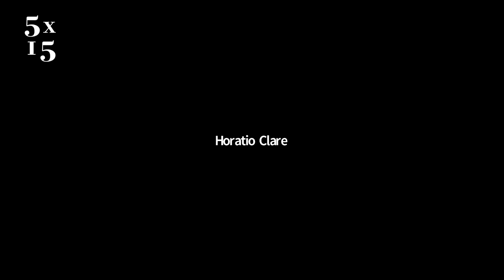Edmund de Waal, Dr Suzanne O'Sullivan, Walter Isaacson, Sam Lee & Horatio Clare | 5x15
From the building blocks of life to medical mysteries, from the mental health crisis to the magic of birdsong, and creating a memorial to someone you love.

Edmund de Waal is an internationally acclaimed artist and writer. The Hare With Amber Eyes was de Waal's moving memoir of his family chosen as one of the books of the decade by the Sunday Times and of the 21st century by the Guardian. Now with Letters to Camondo he tells the story of the Count Moïse de Camondo, who, like de Waal’s forebears, was part of Belle Époque society, and also subject to its anti-semitism. Unchanged since 1936, Camondo’s spectacular Parisian house and extensive art collection were bequeathed on his death to the nation.

Walter Isaacson, the acclaimed biographer of Steve Jobs and Albert Einstein, returns with The Code Breakers which describes the world-changing gene-editing invention CRISPR and its remarkable creator, and asks whether the benefits of controlling our DNA outweigh the potential alarming consequences of its misuse. Walter is a professor at Tulane University, a former chair and CEO of CNN and a former editor of Time magazine.

Suzanne O’Sullivan is a leading neurologist and winner of the Wellcome Book Prize for her book It's All in Your Head. Her new book The Sleeping Beauties is an investigation into communities struck by seemingly-inexplicable illnesses, inspired by the 'sleeping refugee children' of Sweden, that took Suzanne around the world from a derelict post-Soviet mining town in Kazakhstan, to the Mosquito Coast of Nicaragua via an oil town in Texas, to the heart of the Maria Mountains in Colombia.  'In my view the best science writer around – a true descendant of Oliver Sacks.' Sathnam Sanghera.

Horatio Clare is a bestselling author, broadcaster and former BBC arts radio producer. In Heavy Light he recalls the onset of the mania that saw him sectioned, and describes how the healing process led him to investigate the front-line reality of the ‘mental health crisis’. Previous books by Horatio Clare include the memoirs Running for the Hills and Truant and the travel book A Single Swallow.

Sam Lee is a Mercury Prize-winning folk singer, conservationist, song collector, broadcaster and activist. The Nightingale: Notes on a Songbird, is Sam’s first book - a unique and lyrical portrait of nightingales in myth and poetry, and an exploration of how environmental issues are threatening the future of this charmed and elusive bird.

5x15 brings together five outstanding individuals to tell of their lives, passions and inspirations. There are only two rules - no scripts and only 15 minutes each.